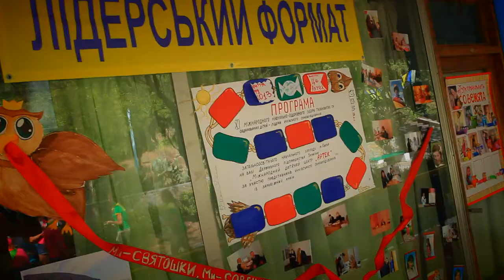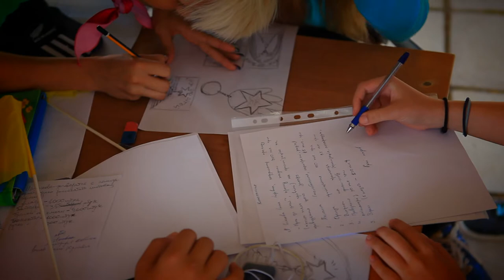АРТЕК ЛИДЕРЫ СЕРИЯ №5 (режисерская версия)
последний крымский Артек у лидеров Киева